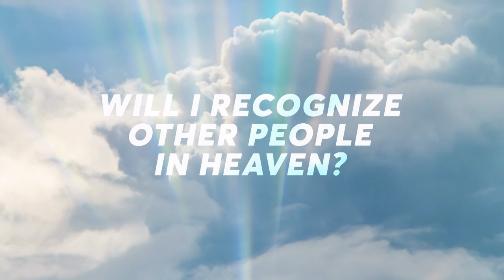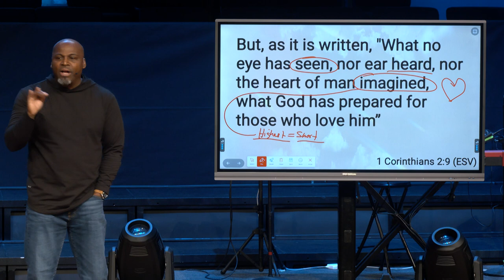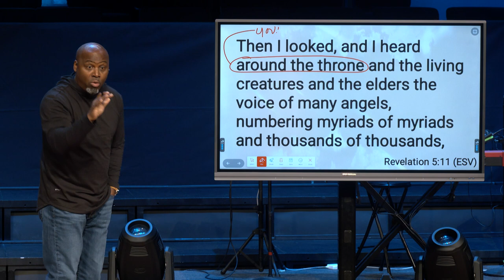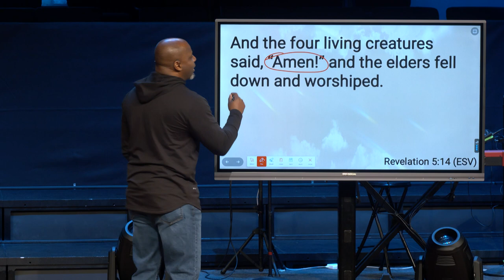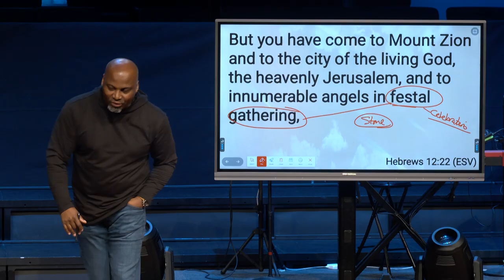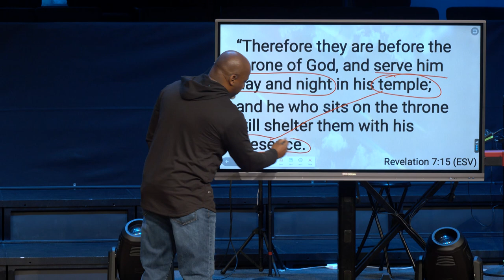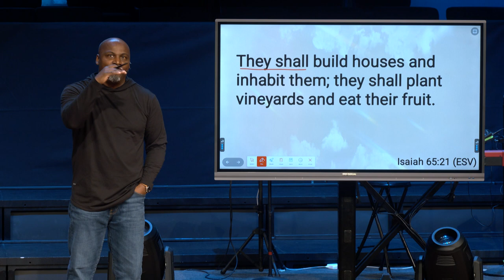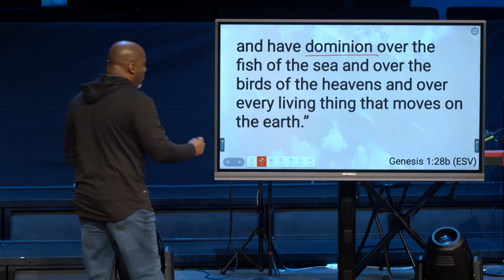01.28.2024 Heaven | Week 4